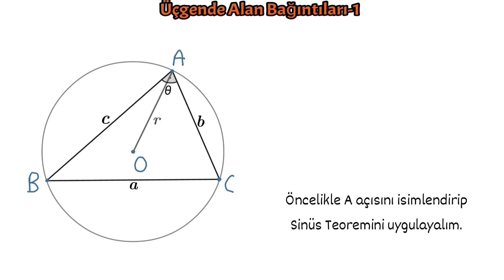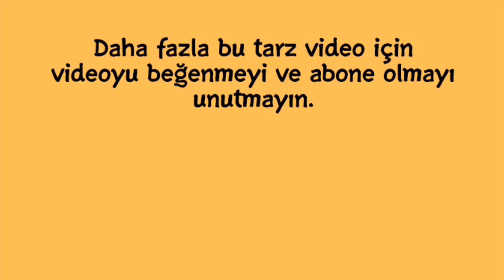ÜÇGENDE ALAN BAĞINTILARI 1 İSPATI